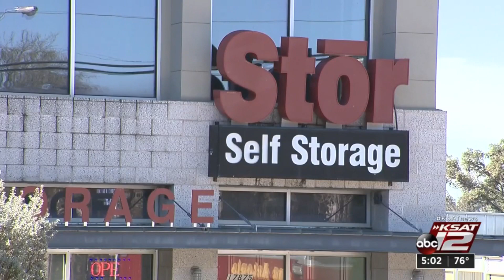Large fire destroys 22 storage units on North Side, SAFD says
Twenty-two storage units on the city’s North Side were destroyed after going up in flames Friday afternoon, according to the San Antonio Fire Department.